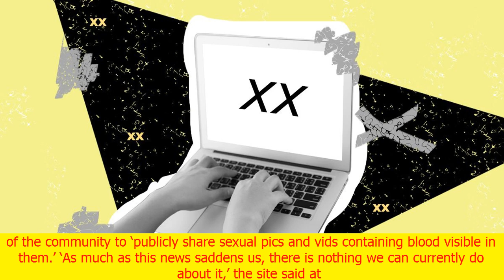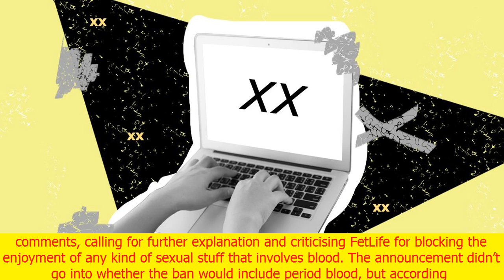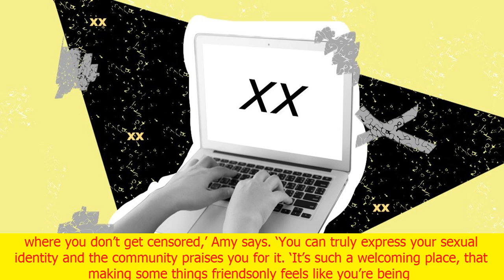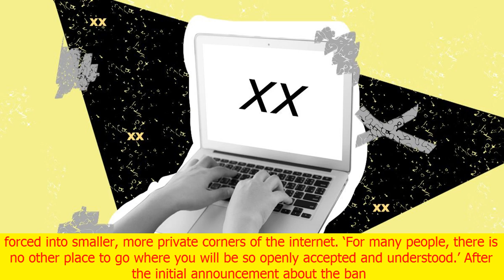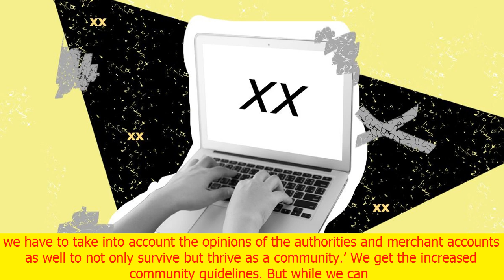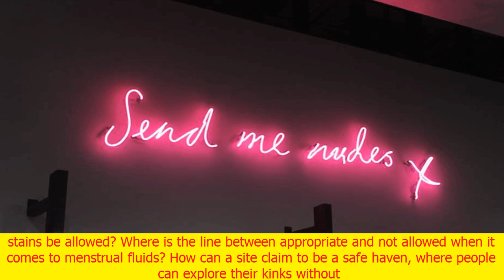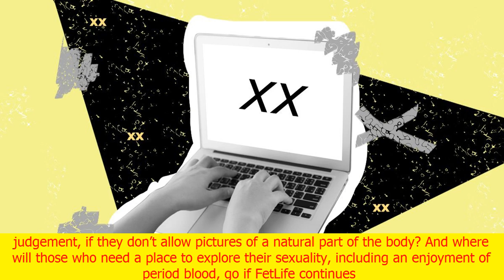Why did this major fetish site remove a woman's photo of her period blood? | Hearing News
Why did this major fetish site remove a woman's photo of her period blood?